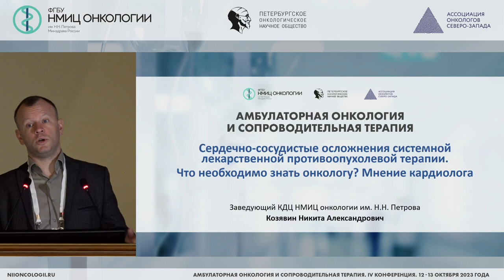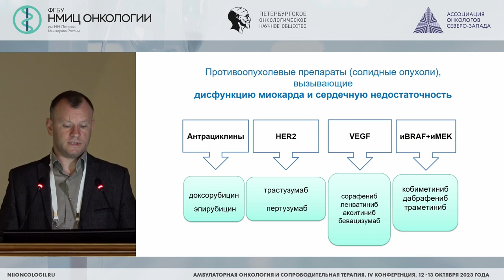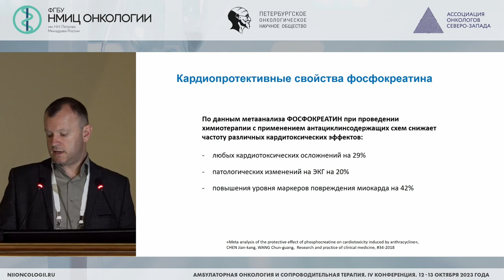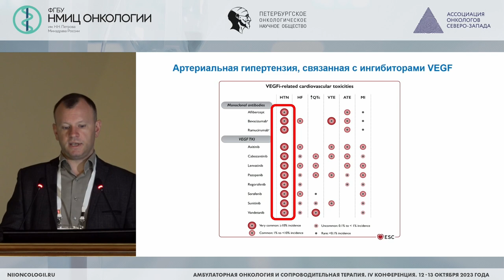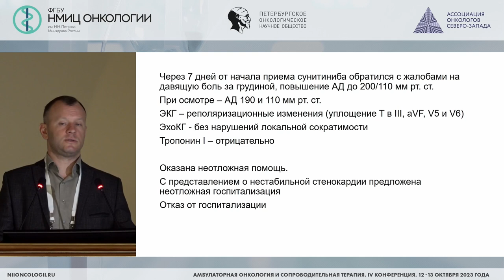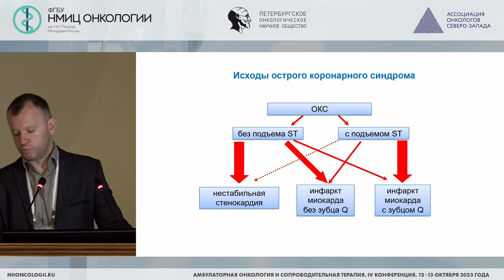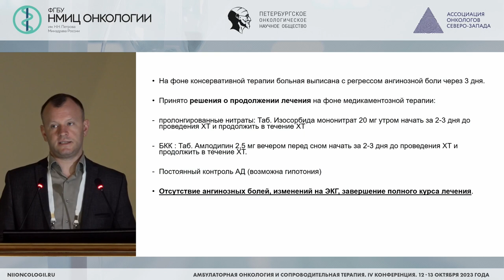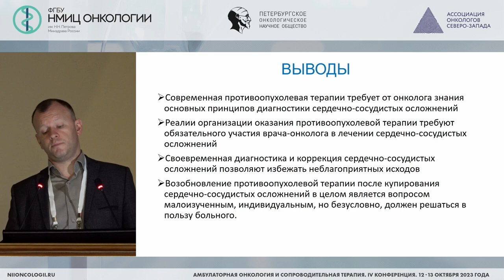Сердечно-сосудистые осложнения химиотерапии, таргетной и иммунотерапии